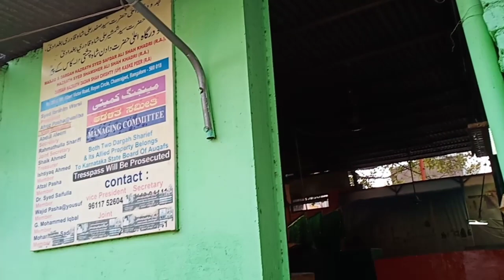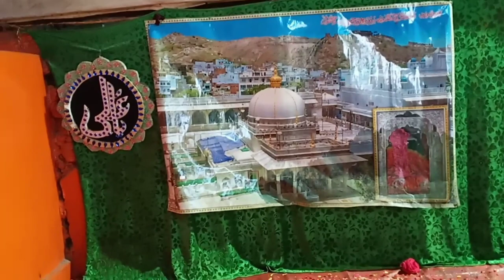Hazrath Safdar Wali Shah Qadri Baghdadi ( Rahmatullah Alaih ) | Chamrajpet , Bangalore | Dargah Vlog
Assalamualaikum 😊,

This is Muhammed Salman Razvi And this is My New Vlog On Dargah Hazrath Syed Safdar  Shah Khadri Baghdadi ( Rehmatullah Alaih ) & Hazrath Shamsher Shah Qadri ( Rahmatullah Alaih )

In this we have covered the ziyarat of Dargah and mazaar e paak Of Hazrath Syed Safdar Shah Qadri Baghdadi ( Rehmatullah Alaih )
& Hazrath Shamsher  Shah Qadri ( Rahmatullah Alaih )

Dargah Location :-

Royan Circle
Alur Venkata Rao Road, Anandapuram, Chamarajpet, Bengaluru, Karnataka 560018

Iss location se aapko 100mtrs walk Karna padega

Do visit this Dargah once

We have tried our best to present 🎁 this video

Your love 💖 towards our videos really encourages us to come up with new stuff

This video is presented by :- sana Khwan e Mustafa Bangalore

Follow on Instagram for real time updates and more contents 🌹

Facebook :- sana Khwan e Mustafa Bangalore

Our other videos to watch :-

speech :-
Muhammed Salman Razvi Bangalore

Naat :-•Mohsin Raza Qadri SMRQ
            •Mohammed Nabeel Raza Barkathi

Jazakallahukhair